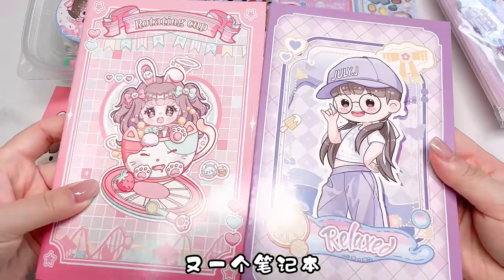挑战帮粉丝测评9.9的文具百宝袋，居然有69块的东西？太值了